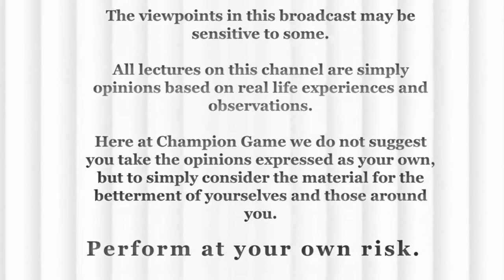Who Is That? Examining your Ego and Identities | Let Go With EO | Live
Welcome to Episode 8 of Let Go with EO LIVE. In this stream, Everett Overton will ask is viewers: Who is that? Examining your Ego and Identities.

RESERVE your 1-on-1 EMPOWERMENT coaching SESSION with EO today

- D E B U T  B O O K -
“CUT THE BULLSHIT: A GUIDE TO LIVING AS YOUR AUTHENTIC SELF”

Access to member only live streams, custom badge, EO emojis & other privileges. Become a member on Coach EO’s YouTube channel

Dress like a Champion with Champion Game Apparel:
Joggers, Hoodies, Mugs, Hats, Phone Cases, Pillows, Artwork

Give back to EO for his expertise game- Value for Value

- C H A M P I O N  G A M E  E S S E N T I A L S –
Champion approved: Fragrances, Apparel, Studio Equipment, Home Accents, Jewelry, and more.

- P O S H M A R K  C L O S E T -
Grab a piece of EO's brand new/ gently used clothes, shoes, accessories, and colognes straight FROM HIS CLOSET

- C H A M P I O N  G A M E  V A U L T -

Amazon Music

- C L I E N T  T E S T I M O N I A L S -
Hear it from EO’s clients directly & their stories in becoming a Champion

For Speaking Engagements, Sponsorships, Coach EO on Your Show, On Site Coaching & other inquiries

- E O  O N  T H E  G O -
All of EO's links & info in one spot to share on the go

CEO, Everett Overton

Champion Game Productions
Champion Game Front Office

The viewpoints in this broadcast may be sensitive to some.

Here at Champion Game, we do not suggest you take the opinions expressed as your own, but to simply consider the material for the betterment of yourselves and those around you.